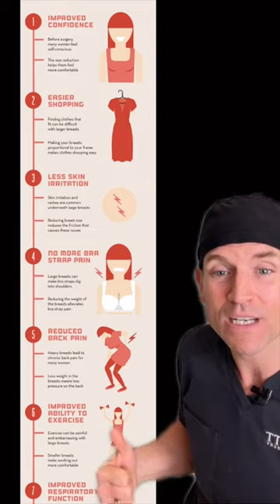Plastic Surgery Secrets: Breast Reductions! 🍒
In this edition of Plastic Surgery Secrets Board Certified Plastic Surgeon Dr. Barrett addresses actress Ariel WInter's Breast Reduction and touches on some health benefits gained from having a Breast Reduction preformed!